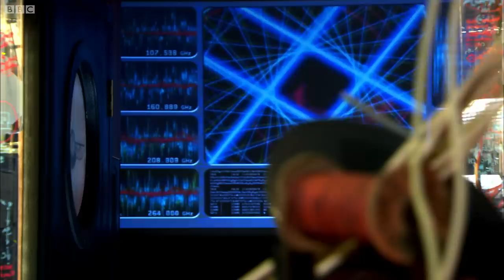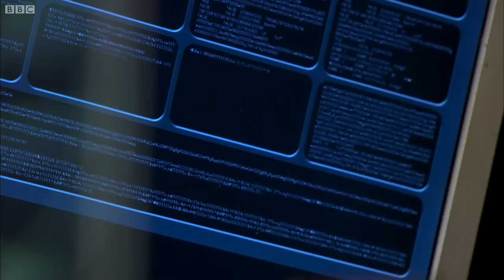The Doctor Calls in Favour from UNIT | Planet of the Dead | Doctor Who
Sucked through the wormhole and ending up who knows where, the Doctor makes a call back to UNIT on earth. But will Malcolm the scientist be able to help?

Taken from the Easter special Planet of the Dead (2009).

Welcome to the Doctor Who Channel! Travel in the TARDIS with clips dating back to the Doctor's first incarnation in 1963, all the way through dozens of regenerations. Including behind-the-scenes footage, exclusive videos and our very own 'Doctor Who: The Fan Show' - this is the place to find all the best official clips from all the years of Doctor Who history.